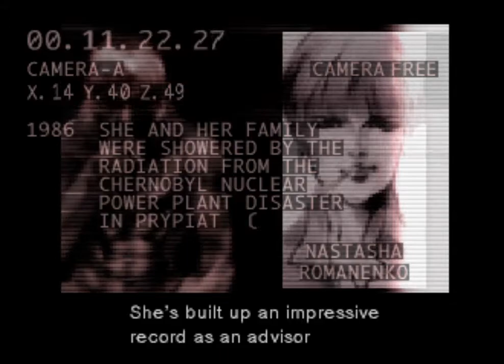[MGS] Briefing File - Operation Member "Support Crew"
The second part of the third Briefing File, Titled "Operation Member" from the first Metal Gear Solid game for the Playstation.